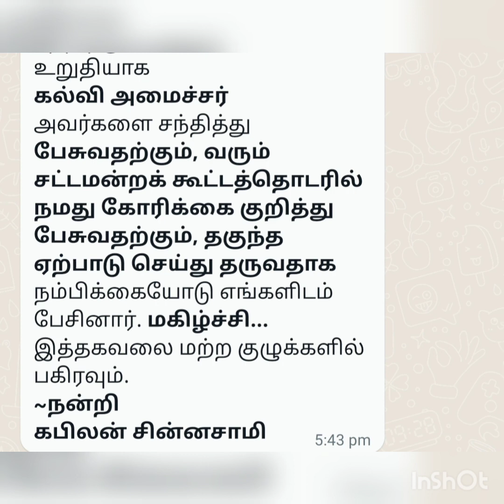tet தேர்ச்சிப் பெற்ற ஆசிரியர்கள் அமைச்சரைச் சந்தித்த பதிவு. இன்றைய செய்தி 05.03.2023